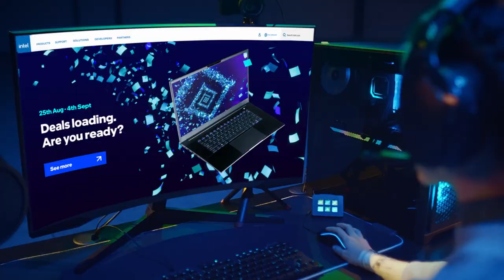MAINGEAR + Intel Gamer Days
Make some noise for IntelGamerDays! 🔟days of deals & drops in the hottest line-up of 2022.

Save up to $350 on MAINGEAR desktops with 12th Gen Intel Core processors today!